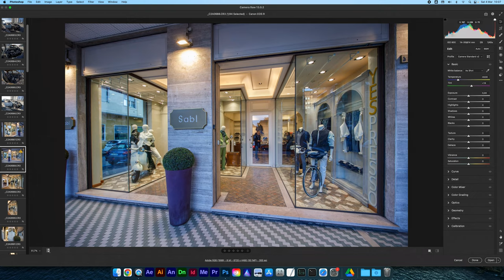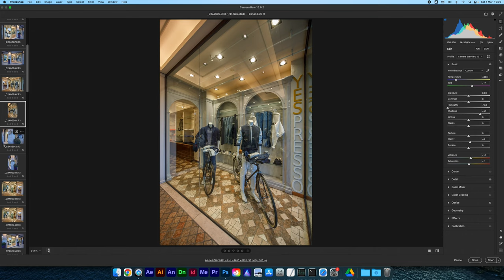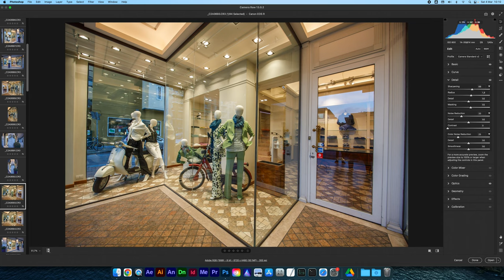Come fare FOTO A MANO LIBERA | scattare foto senza il treppiede per foto di interni a mano libera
Mi hanno chiesto di scattare FOTO DI INTERNI senza utilizzare il TREPPIEDE. Come faccio? Niente pose lunghe, niente bracketing...

In questo video analizziamo il problema e vi porto le mie soluzioni per scattare foto di interni a mano libera e vedremo anche cosa è la foto di interni.

Per saperne di più vi consiglio questa lettura

Vuoi scattare foto di interni a mano libera senza dover usare un treppiede? In questo video ti mostreremo come fare. Imparerai a tenere la fotocamera in modo stabile, a utilizzare gli oggetti circostanti per creare una base solida e a scegliere le impostazioni giuste per ottenere foto nitide e ben composte.

Vedrai anche degli esempi pratici di come utilizzare le tecniche di scatto a mano libera per ottenere foto di interni mozzafiato, senza dover trasportare un pesante treppiede ovunque tu vada.

se sei un fotografo professionista, devi sapere che la fotografia di interni è fondamentale per molti settori, come alberghi, Airbnb, industrie e molto altro. Una fotografia di interni ben fatta può fare la differenza tra un cliente che prenota o che passa alla concorrenza. Guarda questo video per imparare come scattare foto a mano libera di interni in modo professionale e aggiungi questo servizio al tuo portfolio fotografico.

Guarda questo video per scoprire come fare foto a mano libera e per migliorare le tue abilità fotografiche.

CAPITOLI:
0:00 - Foto a mano libera per interni?
3:30 - Perché si scatta con il treppiede? ISO e diaframma per foto di interni
11:32 - Che tempi usare per foto di interni senza treppiede
22:40 - Come fare foto senza treppiede
24:26 - Esempi di foto di interni senza treppiede

IN PARTICOLARE:
🏡 Foto di interni, real estate e architettura
🏭 Fotografia industriale